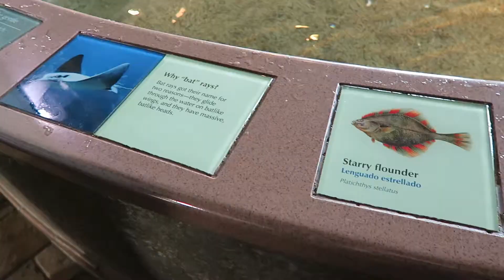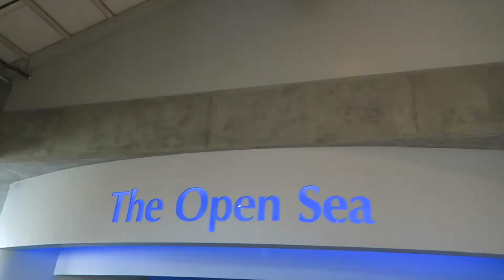Date at the Aquarium! Vlog #70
Its been a while since Raf and I went on an actual date since he got a full time job, so we decided to be spontaneous one weekend and spend the whole day together! We chose Monterey Bay Aquarium as our first stop because its been a while since we've been out in Monterey and I actually have never visited the aquarium before. We had so much fun and we definitely got to see a bunch of cool things. To end the night, we watched a movie in the south bay where the theater had full reclining chairs! It was awesome.

Song:
"Found Someone" by Tasty Treat ft. Tribes